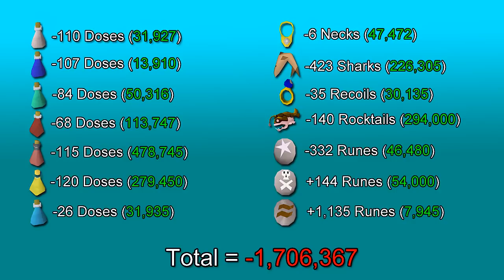P0ke's Road To 50M Profit - Episode 3 (Epic Double Kill)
Please Like if you enjoyed the video, helps me out a lot :P

It was really difficult to record this because I've had family staying over for the last few days, so playing RuneScape alone is difficult but recording a video was even harder. Once again I tried to remove every bit of useless footage and cut it down to just the good parts. So the video is only 8 mintutes long but there's like 18 clips in it.